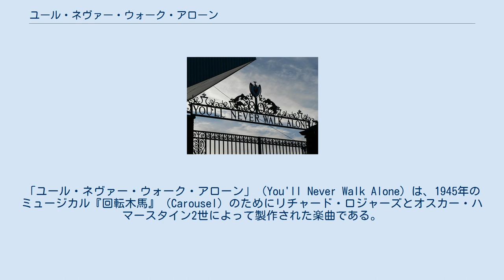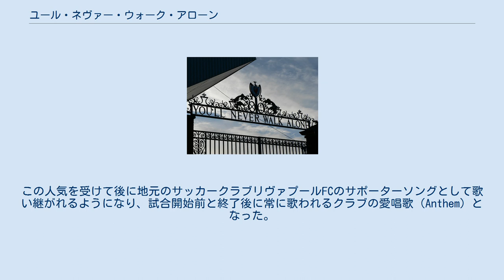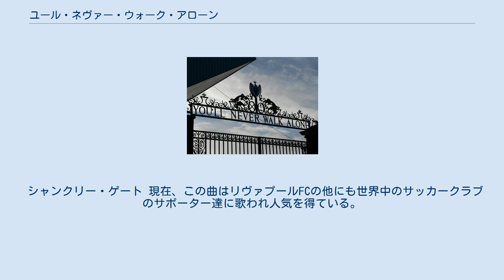ユール・ネヴァー・ウォーク・アローン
リチャード・ロジャースが制作した楽曲
オスカー・ハマースタイン2世が制作した楽曲
ジェリー&ザ・ペースメイカーズの楽曲
エルヴィス・プレスリーの楽曲
「ユール・ネヴァー・ウォーク・アローン」（You'll Never Walk Alone）は、1945年のミュージカル『回転木馬』（Carousel）のためにリチャード・ロジャーズとオスカー・ハマースタイン2世によって製作された楽曲である。
ミュージカル内で歌唱される際の邦題は「人生ひとりではない」である。
 この曲は多くのアーティスト達の手によって録音され、1945年のフランク・シナトラのバージョンがビルボードチャート9位にランクインした。
1950年には有名なテノール歌手マリオ・ランツァのバージョンが公開された。
1954年にロイ・ハミルトンのバージョンがR&Bチャート1位となった。
1964年の Patti LaBelle and the Blue Belle のバージョンは34位となった。
1968年のエルヴィス・プレスリーのバージョンが90位となった。
三大テノールのコンサートでも歌われた。
2020年には100歳を迎える退役大尉トム・ムーアとマイケル・ポールとのデュエットで全英シングルチャート1位を獲得した。
 この曲の最も成功したバージョンは、リヴァプールのマージービートバンド、ジェリー&ザ・ペースメイカーズによるもので、1963年10月26日から4週連続で全英シングルチャート1位を記録した。
この人気を受けて後に地元のサッカークラブリヴァプールFCのサポーターソングとして歌い継がれるようになり、試合開始前と終了後に常に歌われるクラブの愛唱歌（Anthem）となった。
ホームスタジアムのアンフィールドには1970年代の栄光の時代の監督であるビル・シャンクリーの名を冠したシャンクリー・ゲートという門があるが、その門の最上部には You'll Never Walk Alone の文字が刻まれている。
また、リヴァプールFCのエンブレムにもこの文字が冠されている。
 シャンクリー・ゲート 現在、この曲はリヴァプールFCの他にも世界中のサッカークラブのサポーター達に歌われ人気を得ている。